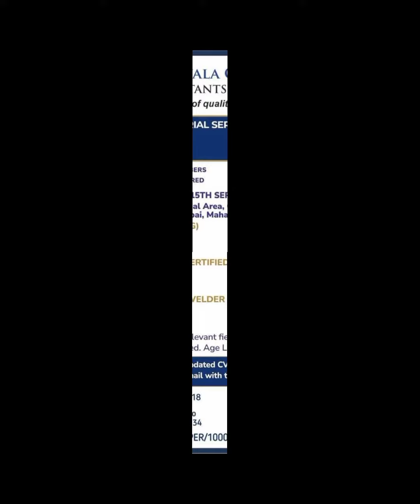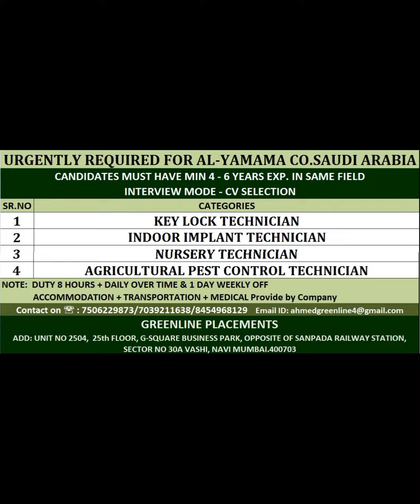14-Sep Dubai Job Vacancy 2022 ,Gulf Jobs Vacancy 2022, Assignment Abroad Times Today, Gulf Jobs 2022